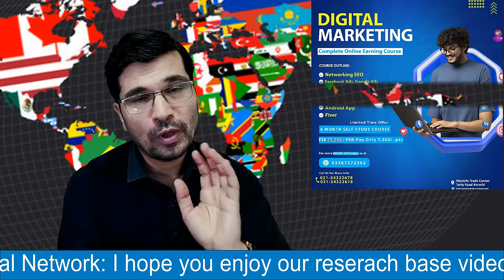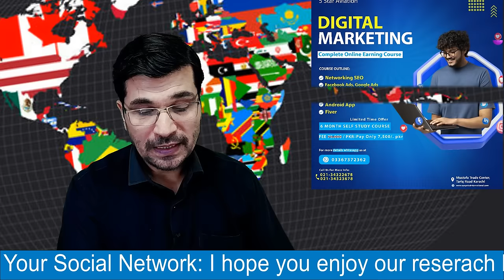Poland Free Work Permit 2024- jobs in Poland - Free Visa Process 2024 I Urdu I Easy Visa